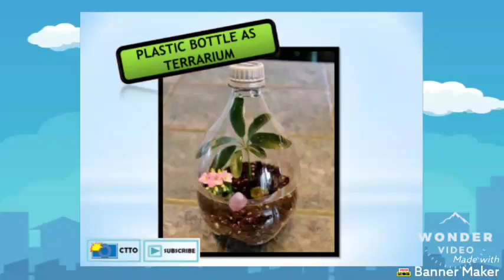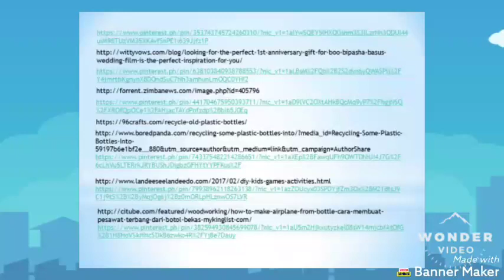How to Reuse Plastic Bottles and Wine Bottles?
This video will give us different ideas on how we can reuse plastuc bottles and wine bottles by putting some creativity on them.